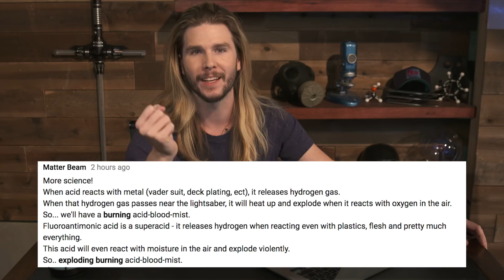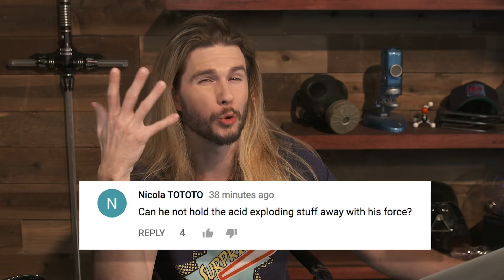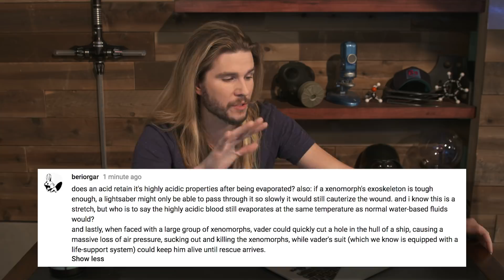Exploding Burning Acid Blood Mist! | Because Science Footnotes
Welcome to the first vlog! Kyle digs deeper into Xenomorph acid blood vs Darth Vader's lightsaber, the explosive results, and responds to your comments!